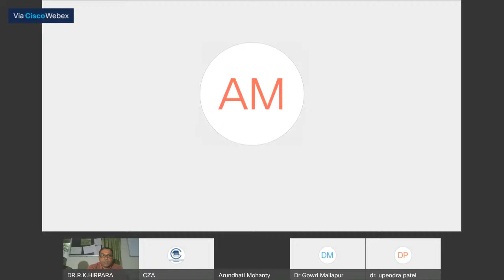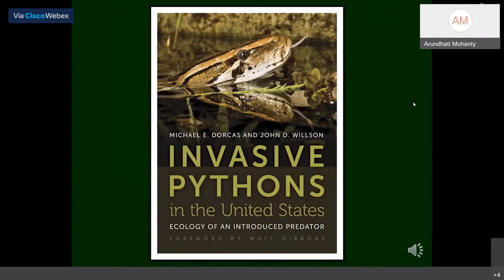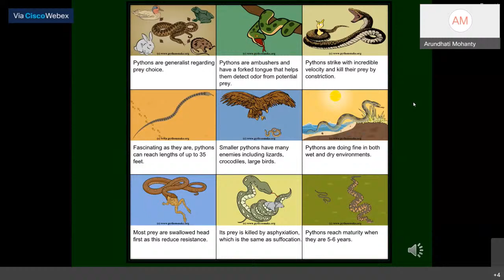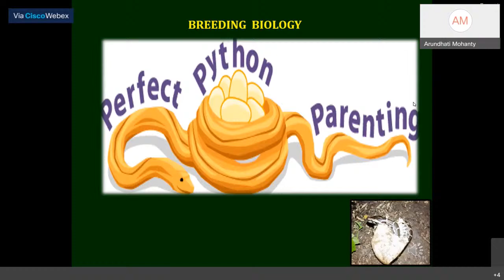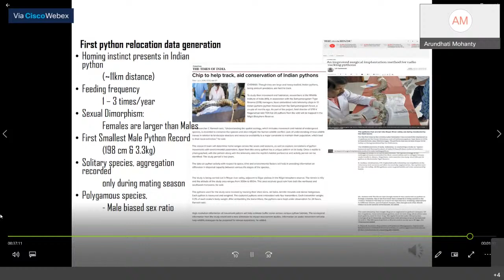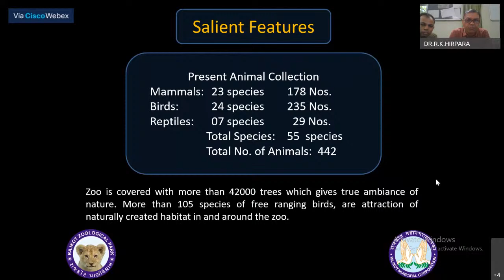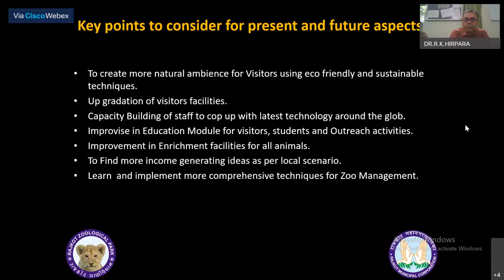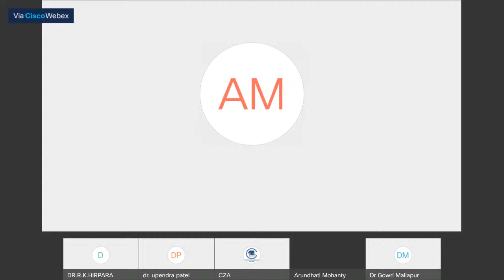Expert Talk -- Pythons (Rock, Reticulate, Burmese) - September 1, 2021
Week 25:
Species: Pythons (Rock, Reticulate, Burmese)
Zoo: Rajkot Zoological Park, Gujarat